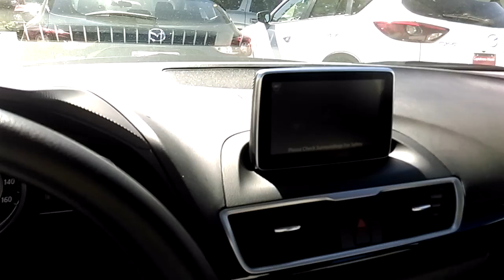Mazda 3 i sport from AJ at Capo Mazda for Ricardo